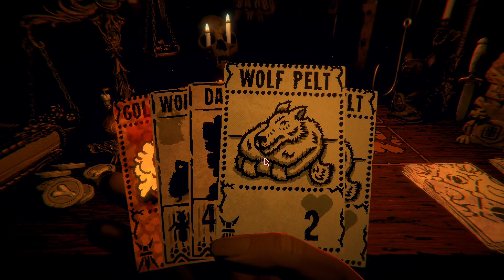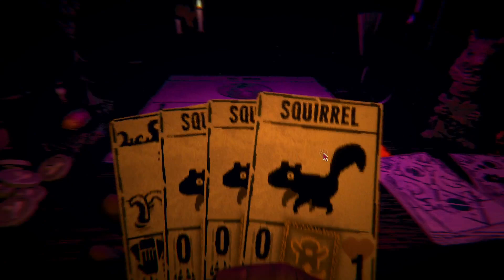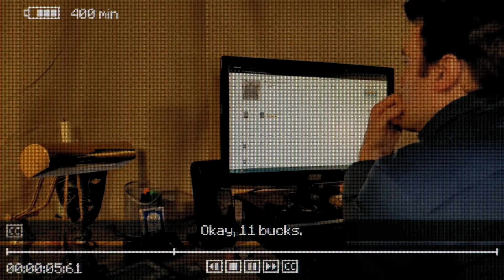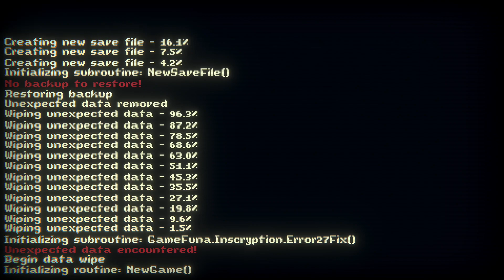Inscryption episode 3- I'm fighting the moon!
Today I'm playing a card horror game called Inscryption.